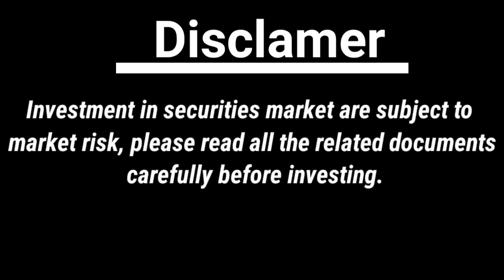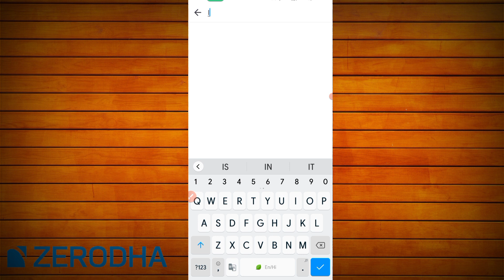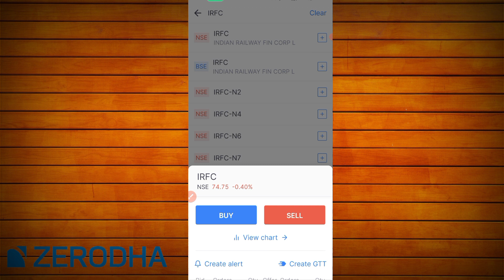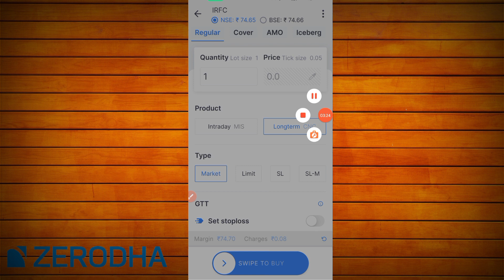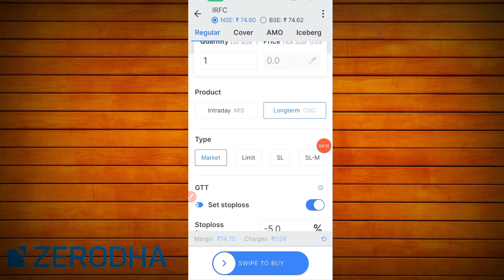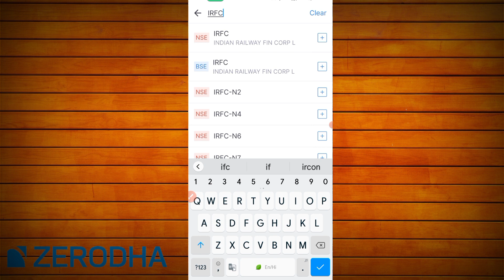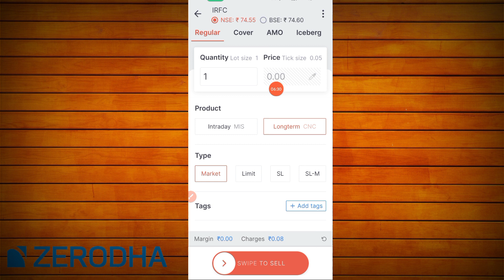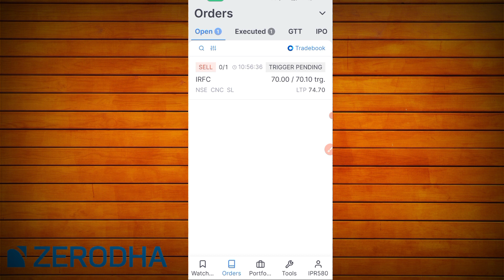Stop loss order in zerodha || SL order in zerodha kite || Zerodha Stop loss order kaise lagaye